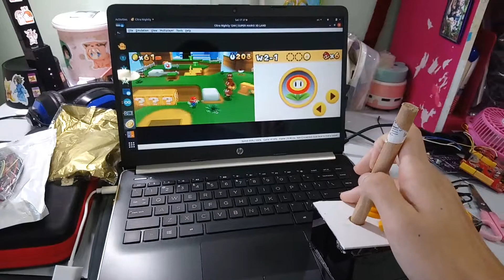Crappy Arcade Joystick but movement is better